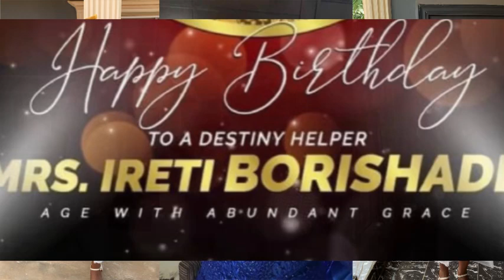Ireti Borisade 2023 birthday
Usi ekiti